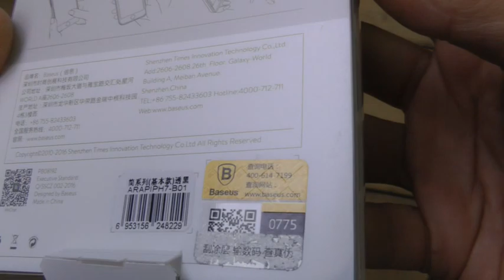Baseus 4.7 inch Protective Mobile Phone Cover for iPhone 7 - BLACK